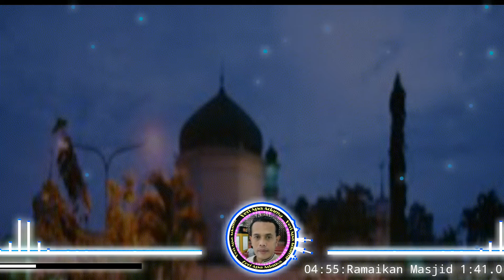Ramaikan Masjid -Rosnida YS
Judul: Ramaikan Masjid
Cipt: Yan Juneid
Vocal: Rosdina YS
Genre: Qasidah